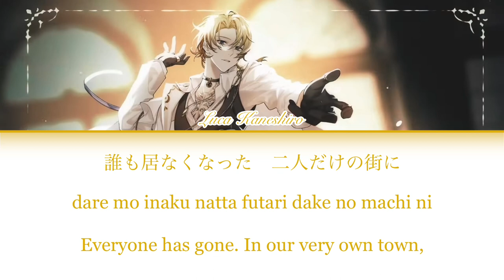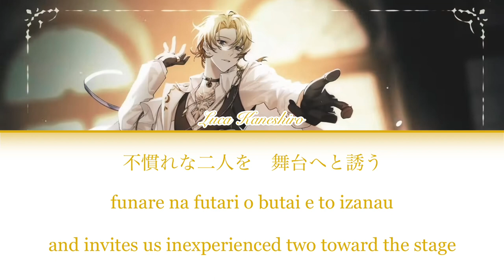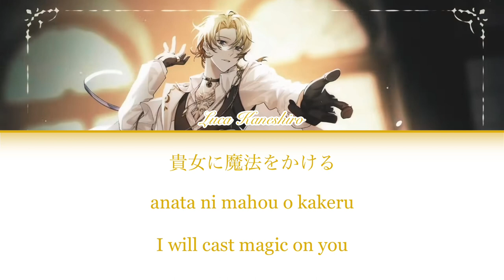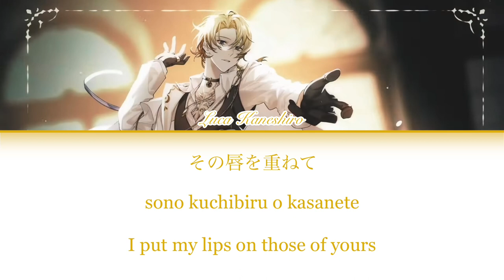Luca Kaneshiro - 蜜月アン・ドゥ・トロワ(Honeymoon Un, Deux, Trois) Cover |【KAN/ROM/ENG lyrics】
※sorry for the reupload!